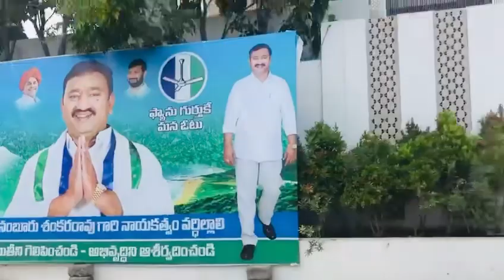Chandramouli Nagar, Vidyanagar, Nava Bharat Nagar, JK College Road, Ring Road Mata Madana ela